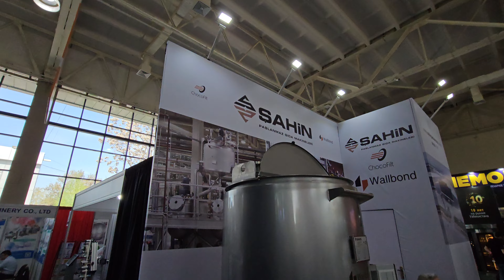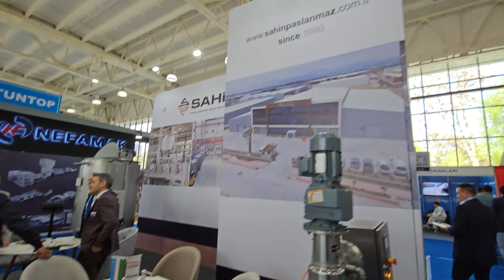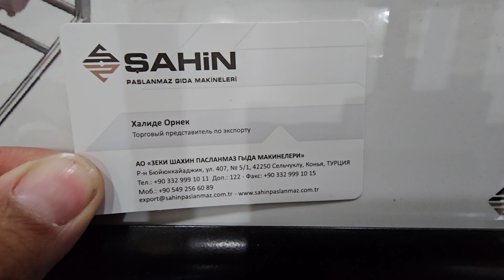Шокалад бизнеси учун нималар керак булади.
Kanalimizga Reklama Bermoqchi bo‘lsangiz